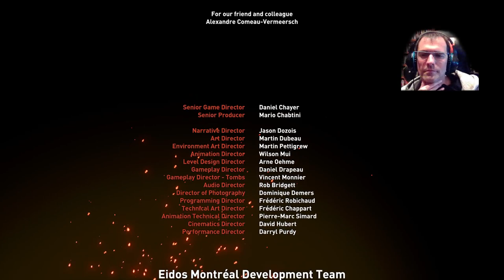Shadow of the Tomb Raider, GAMEPLAY PART 13 FINAL